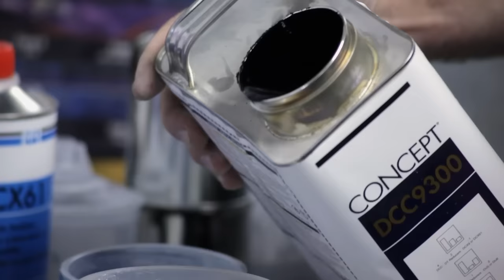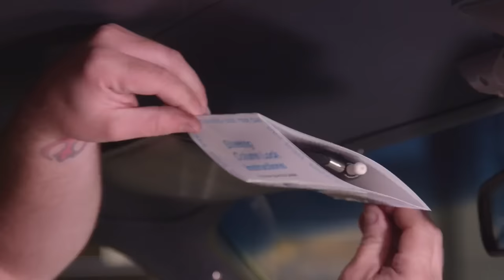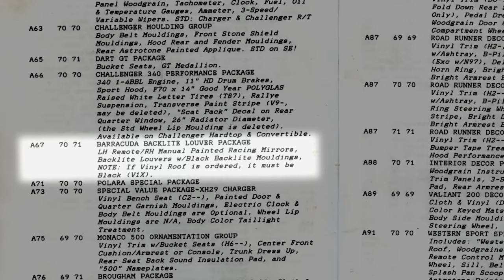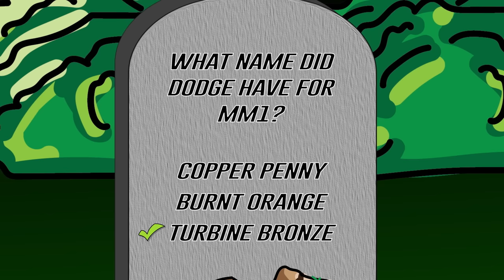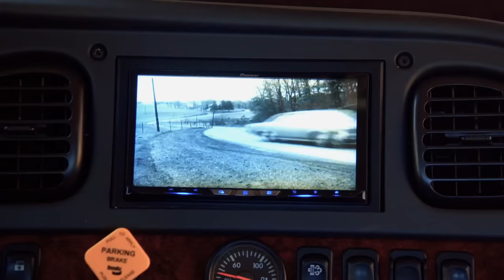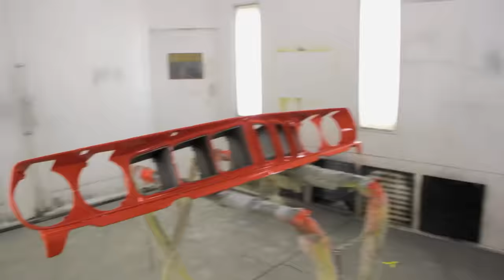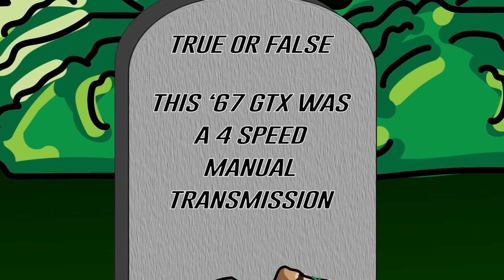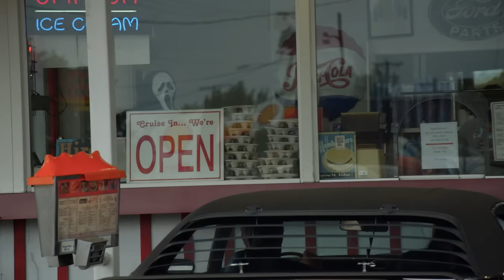MARK BUYS THE WORLD FAMOUS PHANTASM CUDA AND RETURNS IT HOME TO GRAVEYARD CARZ.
This single biggest and most famous cuda of all time is the Phantasm Cuda. When Mark built a tribute to it and the director of the movie came to drive it, we were all floored. But now, Mark buys it from the owner he built it for and returns it home.